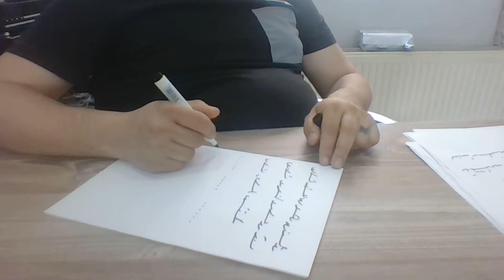Ercüment Hoca 0552 282 33 33 ücretsiz bakım Portekiz Amarante Amora Dil bağlama Tılsımı